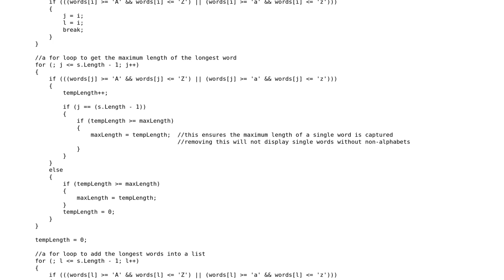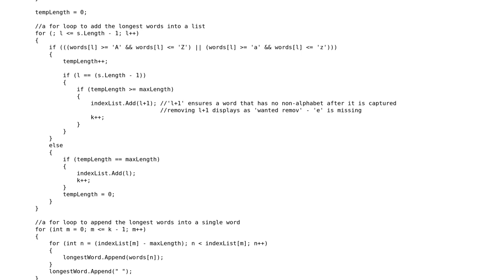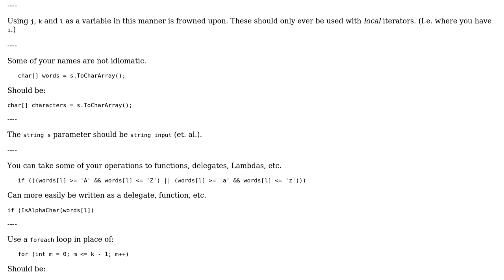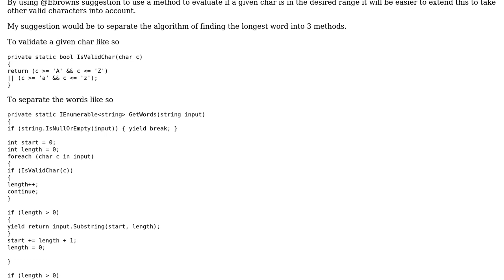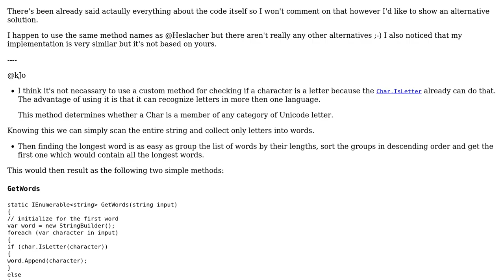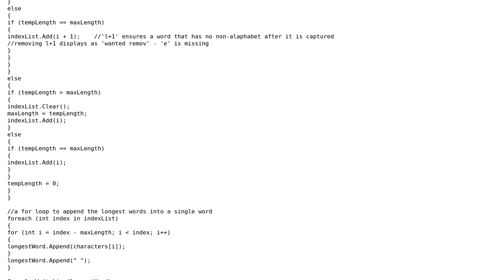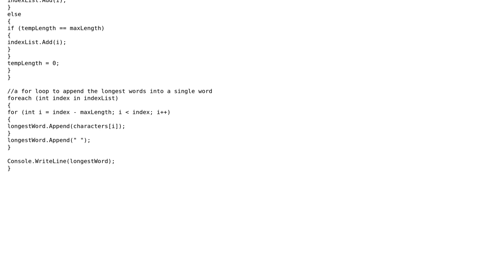Code Review: Return the longest word (or words) in a string (5 Solutions!!)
Code Review: Return the longest word (or words) in a string

With thanks & praise to God, and with thanks to the many people who have made this project possible! | Content (except music & images) licensed under CC BY-SA | Music | Images & others | With thanks to user t3chb0t user kJo user Jamal user Heslacher user Der Kommissar user Caridorc and the Stack Exchange Network Trademarks are property of their respective owners. You are responsible for your own actions.